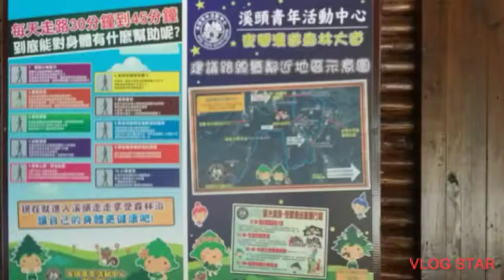XITOU TAIWAN AT RESTAURANT / VEGETARIAN FOODS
HELLO MGA KAWONDER! ISANG MAPAGPALANG ARAW PO SA ATING LAHAT.

AY MAKIKITA NA KASAMA KO ANG DALAWA SA ANAK NI GRANDMOTHER AT ANG ASAWA NG AMO KO.DITO PO SA RESTAURANT NA ETO AY PURO VEGETARIAN FOOD LAMANG ANG NAKAHAIN, WALANG ISDA WALANG KARNE..HALOS PURO MGA GULAY LAMANG.DAHIL ANG AKING ALAGA AY AT AMO AY VEGETARIAN. MAY ARAW SILA NA NAKA SKEDYUL KUNG KELAN SILA PWEDE KUMAIN NG KARNE AT ISDA. ANG MGA NAKAHAIN DITO AY KAMOTE, PIPINO  REPOLYO, AT IBA IBANG KLASE NA LUTO NG KABUTE TINAPAY. AT SELF SERVICE LAHAT. AT ANG PAG LILINIS NG PINAG KAINAN KANYA KANYANG DALA SA HIWA HIWALAY NA LAGAYAN..

KUNG BAGO KA SA CHANNEL KO.PLEASE

MY YOU TUBE CHANNEL KA WONDER OFWTAIWAN ARLENE SIGNO

MY FACEBOOK ARLENE SIGNO

GOD BLESS US..KAY BUTI NG DIOS SA ATIN.

MGA KA WONDER PLS. JUST KEEP ON WATCHING .THANK U AND GOD BLESS US.